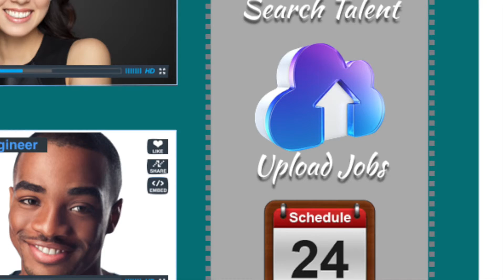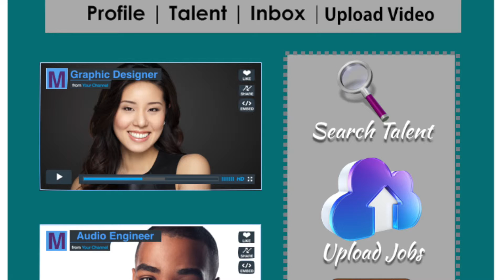New Monster.com Demo Idea